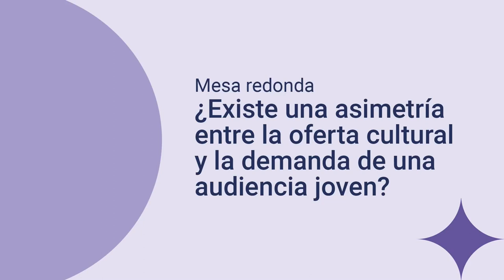Jornada jóvenes audiencias en las ICC. Parte 3. ¿Asimetría entre oferta cultural y demanda joven?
En esta jornada, organizada por la Oficina Europa Creativa España en el marco de la Presidencia Española de la Unión Europea, reflexionamos sobre las desconexiones entre oferta y demanda cultural para el público joven en las industrias culturales y creativas, dando voz a proyectos impulsados por y para los jóvenes, algunos de ellos apoyados por Europa Creativa.
En la segunda mesa redonda titulada “¿Existe una asimetría entre la oferta cultural y la demanda de una audiencia joven?”, moderada por Peter Andermatt, Director de la Fundación Cultural Oficina MEDIA España, participaron:
- Mariona Viader, Coordinadora General de la Semana Internacional de Cine de Valladolid – Seminci.
- -Laia Colell Aparicio Co-directora de la Asociación A Bao A Qu, y Tomàs Malavia de la EMAV, del proyecto Moving Cinema.
- Francisco Javier Centeno, Profesor titular de la Universidad de Burgos, y Jaime Muga da Cruz, Project Administrator de Optiva Media – EPAM, del proyecto Fortíssimo.